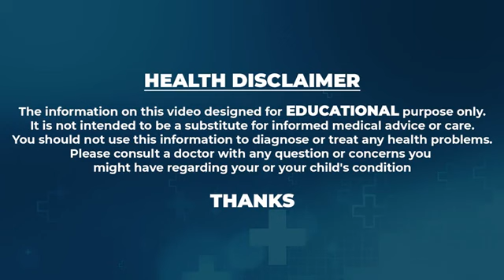రోజు 10 కాయలు తింటే చాలు జీవితంలో నరాలబలహీనత రాదు.. | Nerve Weakness | Dr. Shaguftha | Manamtv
Watch ►రోజు 10 కాయలు తింటే చాలు జీవితంలో నరాలబలహీనత రాదు.. | Nerve Weakness | Dr. Shaguftha | Manamtv